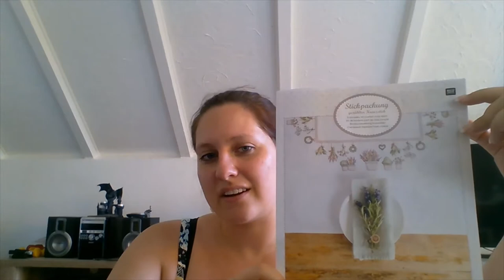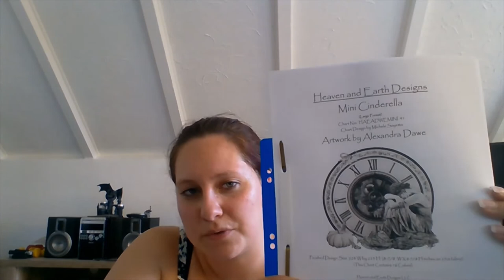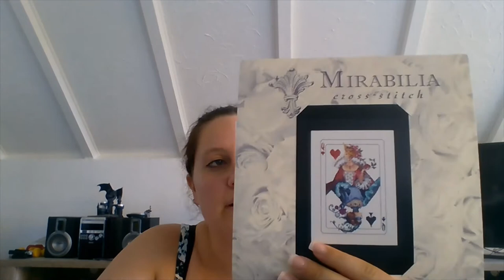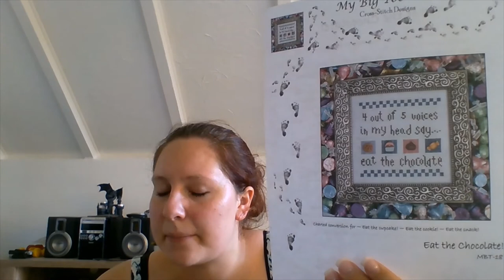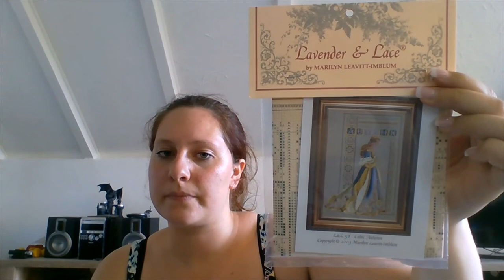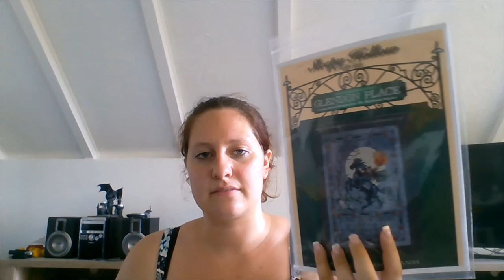flosstube #13 WIP Update for Arbitrary August and some Haul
Thanks everyone for checking out my video, I hope you enjoyed. For some more updates you can check out my Instagram profile: @needlecraft_dani
If you want to know what exactly I'm doing for Arbitrary August check out my video on those plans

Most of the shown needle minders are from Denkai Designs and this is a link to her etsy shop

The links to my projects where I could find them:
Mini Winter Rose by Heaven and Earth Designs, artwork by Rachel Anderson
Mini Cinderella by Heaven and Earth Designs, artwork by Alexandra Dawe

The charts I kitted up are not linked in here. I will link them as soon as I start them.